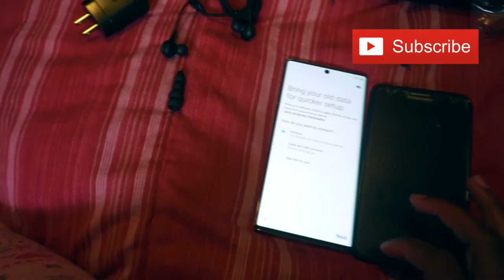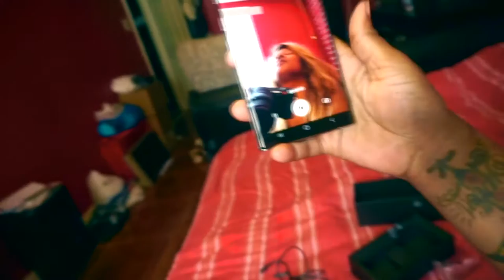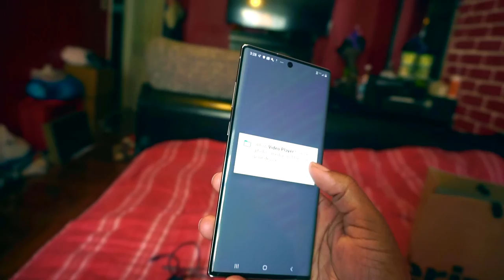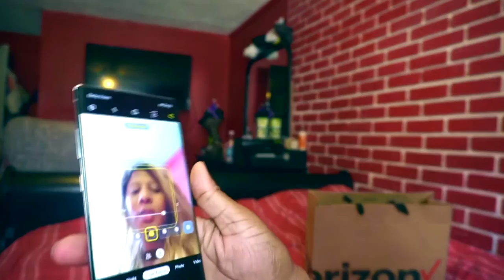Samsung Note 10 plus. Was he trying to steal my phone!?! Trying Wendys' spicy nuggets!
Upgraded my phone from the Note3 to the Note10 Plus.  Zaylah and Dimitri asked to touch it.  I told them to keep their damn hands to themselves.

Height:  5'5